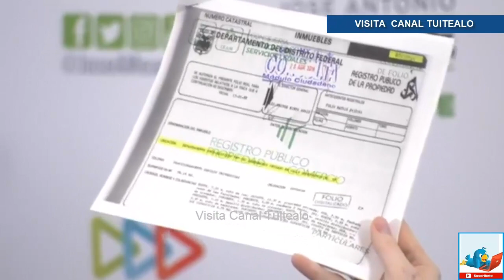Meade acepta y ofrece rifar supuestos departamentos de AMLO Video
El candidato de la coalición "Todos por México", José Antonio Meade, dio una conferencia de prensa para revelar que su rival de la coalición "Juntos Haremos Historia", Andrés Manuel López Obrador, sí posee dos departamentos más, no declarados, y dio su ubicación; además, descartó que vaya a declinar por Ricardo Anaya, de "Por México al Frente".

Informó que hay inconsistencias entre los documentos y lo que el candidato dice tener.

En la declaración de 3 de 3 del tabasqueño, se pone de relieve que aparecen bienes a su nombre. AMLO dijo, a manera de reto que, si aparecen a su nombre, los dona.

José Antonio Meade presentó el historial del Registro Público de la Propiedad de Andrés Manuel López Obrador, donde que es el propietario de dos departamentos. Uno de ellos, con dirección Dpto. 302, Edificio B, del condominio ubicado en la calle Odontología 57. Lo que contradice su 3 de 3.

De esta manera, Meade dijo que AMLO mintió entonces y de nuevo lo hizo ayer en el debate. Por lo que se puso a su disposición para recibir su donativo (refiriéndose a los dos departamentos) y destinarlos a los damnificados por el sismo del 19 de septiembre.

Meade continúo explicando que entre 2016 y 2018 no aparece ningún movimiento de los departamentos, los dos departamentos siguen estando a su nombre.

El vocero de AMLO dice que están en juicio testamentario, lo que José Antonio Meade llama una excusa.